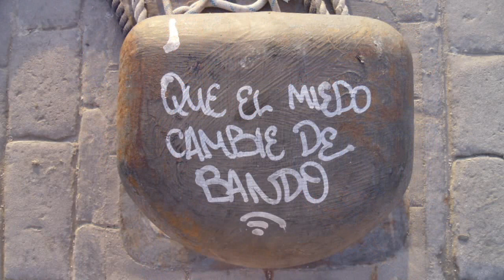LOOKBOOK VERANO 6ks